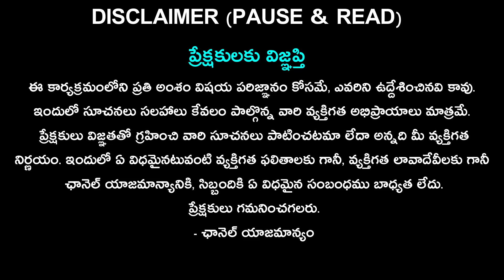2024-2025 Rasiphalalu | Ugadi Rasi Phalithalu 2024 | ఉగాది ధనూ రాశి ఫలితాలు 2024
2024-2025 Rasiphalalu | Ugadi Rasi Phalithalu 2024 | ఉగాది ధనూ రాశి ఫలితాలు 2024